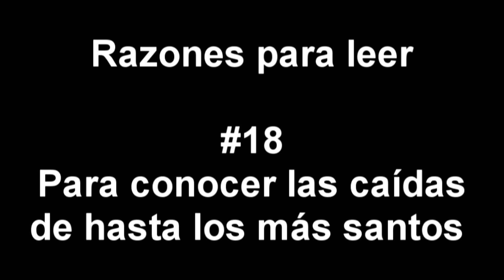Santa, de Federico Gamboa | Santo